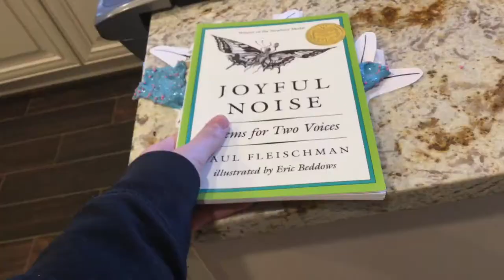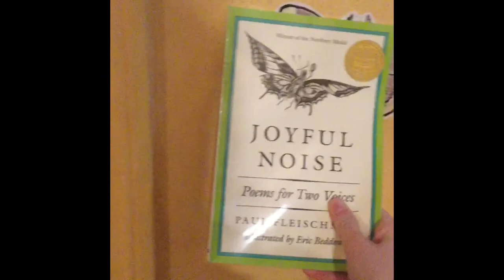Joyful Noise 90-Second Newbery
Created by Layla Ellis
Lincoln Hall School, 2019